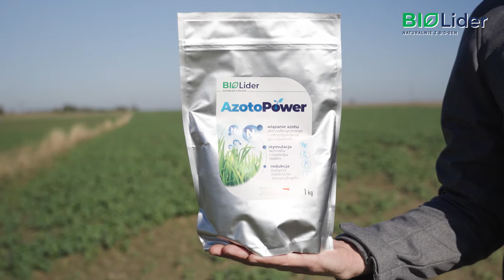Rzepak ozimy - naturalne wiązanie azotu atmosferycznego przez biopreparaty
Plantacja rzepaku ozimego w Szepietowie na Podlasiu. Gospodarstwo pana Mirosława obejmuje obszar 330 ha i uprawia przede wszystkim kukurydzę, pszenicę i rzepak ozimy. Ponadto użytki zielone obejmują lucernę i trawę potrzebną do produkcji mlecznej bydła. Stosowanych jest tutaj wiele naszych preparatów, w tym AzotoPower oraz RewitalPRO+, którego aplikacja obejmuje 300 ha. Inne produkty BIO-GEN stosowane w gospodarstwie to DeliaSTOP i BaktoTARCZA P.
Więcej informacji o produktach udzielają doradcy Bio-Lider i PROCAM Polska.